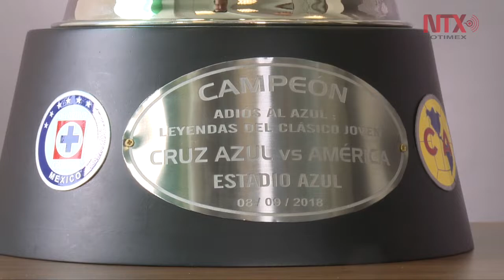Todo listo para el "juego de leyendas" en el Azul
Jugadores que hicieron leyenda en equipos como el Cruz Azul y el América se enfrentarán el próximo 8 de septiembre para despedir al Estadio Azul.